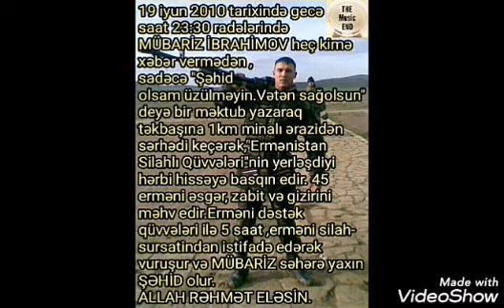Sehid Mubariz (Mubariz Ibrahimov )